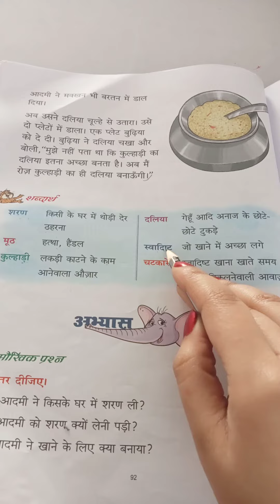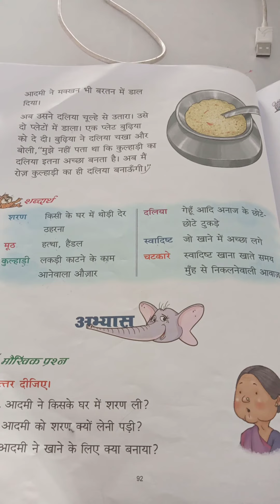US Classes App video